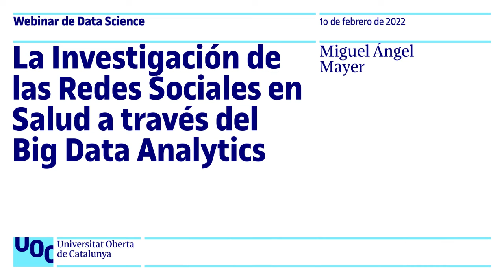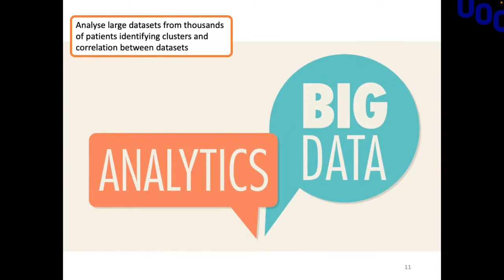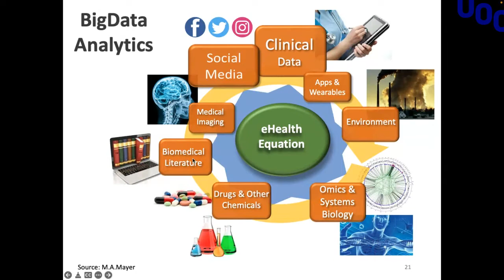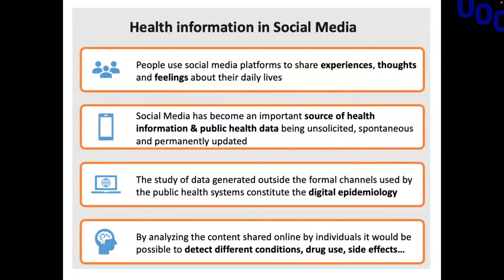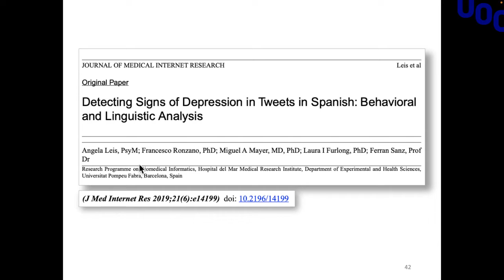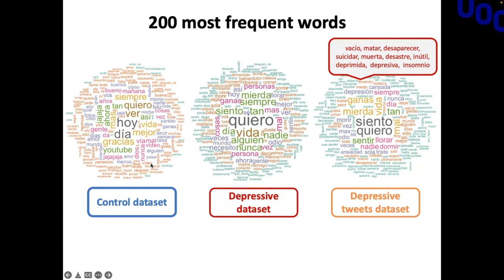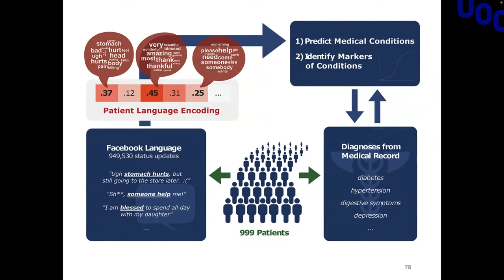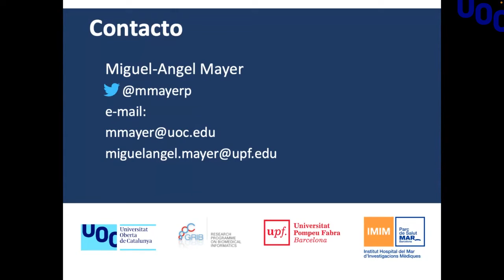La Investigación de las Redes Sociales en Salud a través del Big Data Analytics - Webinar UOC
Webinar de Data Sicence a cargo de Miguel Angel Mayer, médico, especialista en Medicina de Familia y Comunitaria, y profesor colaborador del Máster Universitario de Bioinformática y Bioestadística UOC-UB

Las Redes Sociales (RRSS) constituyen un medio de comunicación de utilización masiva en nuestra sociedad, en el que los usuarios comparten todo tipo de información sobre su vida diaria, sus experiencias, pensamientos y sentimientos, conformando lo que llamamos el fenotipo digital.

Mediante la utilización de herramientas bioinformáticas y bioestadísticas, vocabularios estandarizados y de natural language processing (NLP), es posible obtener información relevante sobre problemas de salud de los usuarios en las redes sociales, desde datos epidemiológicos sobre el desarrollo de una pandemia, los efectos secundarios de un medicamento o los perfiles psicológicos de sus usuarios. En este webinar realizaremos un breve recorrido sobre algunas de las aplicaciones en el análisis de salud de las RRSS.

Más información:
▶ Estudiar Online en la UOC:

Més informació :
▶ Estudiar Online a la UOC